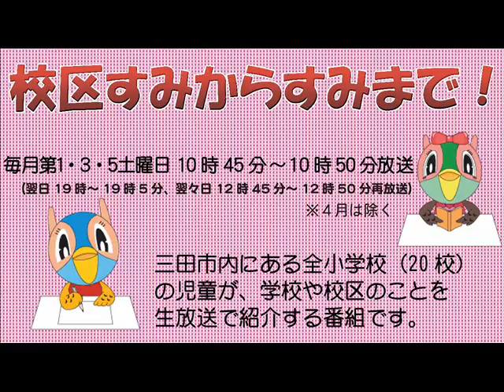校区すみからすみまで！「弥生小学校」平成28年7月16日放送